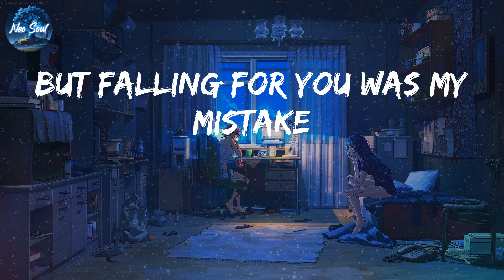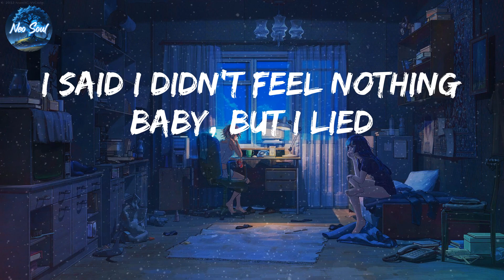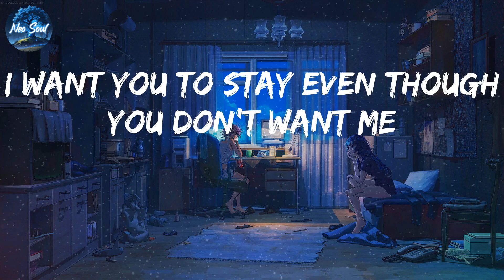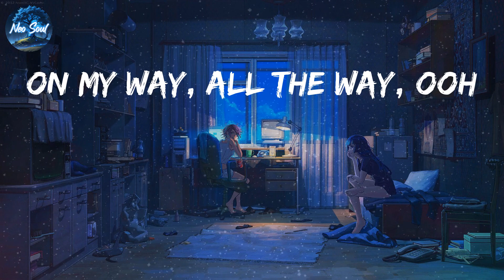The Weeknd - Call Out My Name (Lyrics)